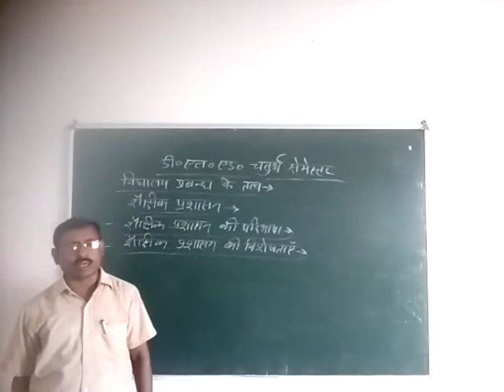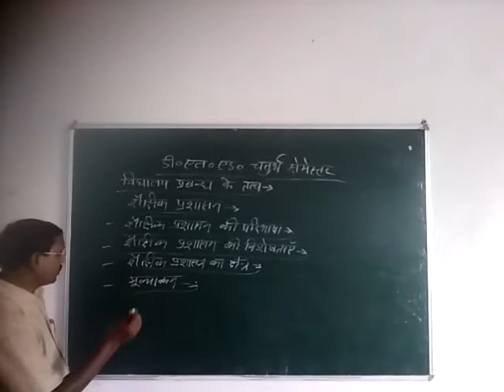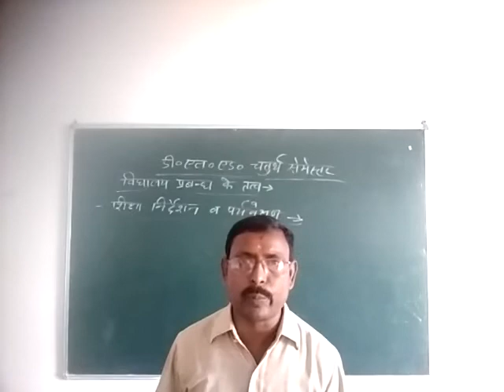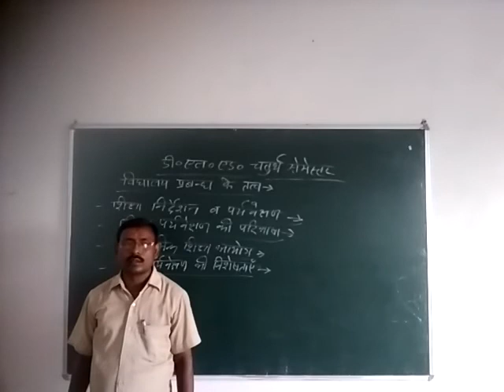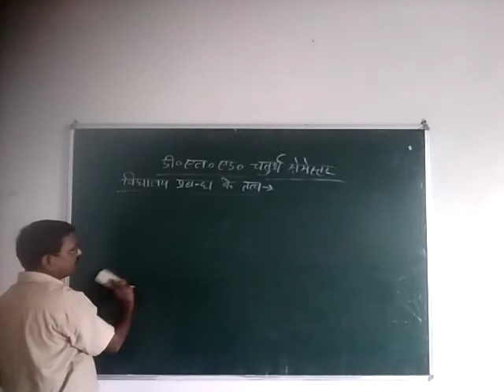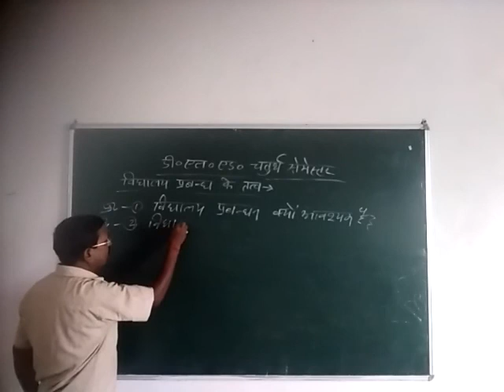Kalawati Devi college of education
4th semester